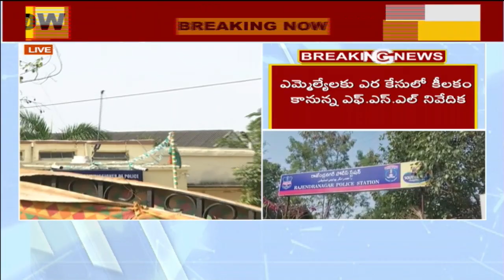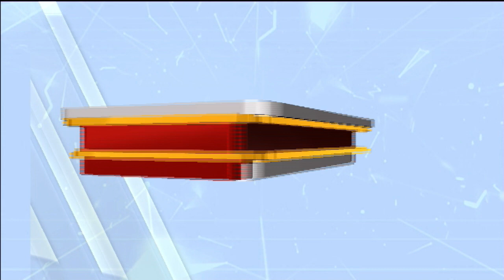Ground Report from SIT officials Investigation on TRS MLA poaching case Day 2 | T News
Ground Report from SIT officials Investigation on TRS MLA poaching case Day 2 |